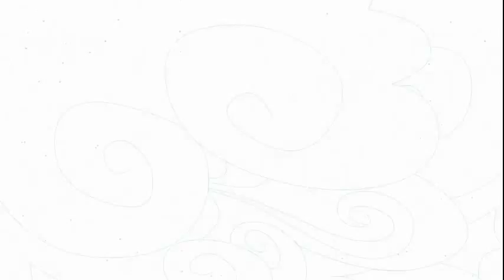LPS My Little Écureuil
Parodie My Little Pony